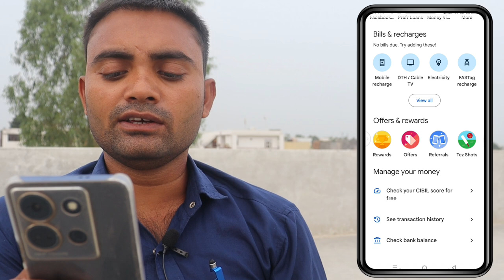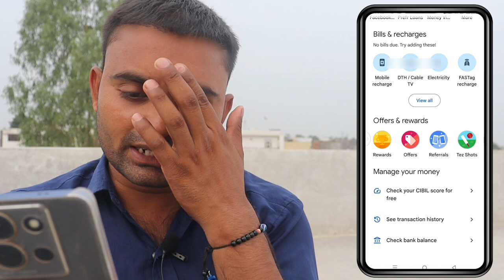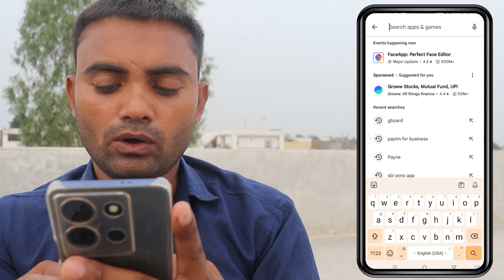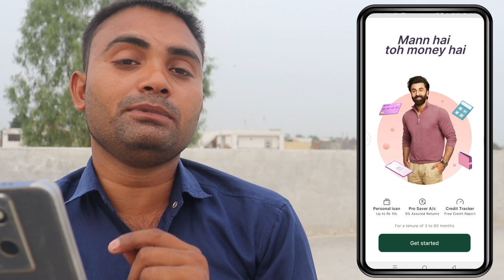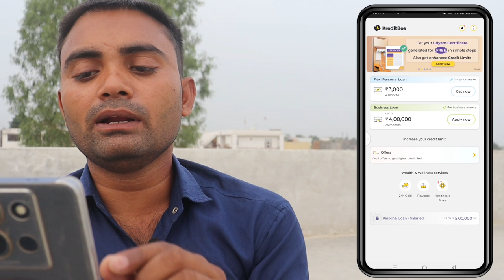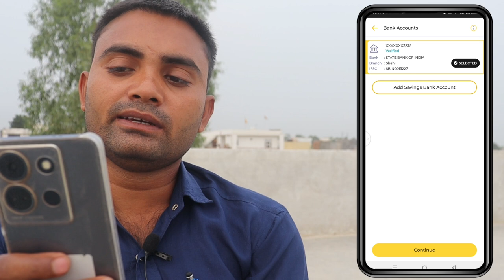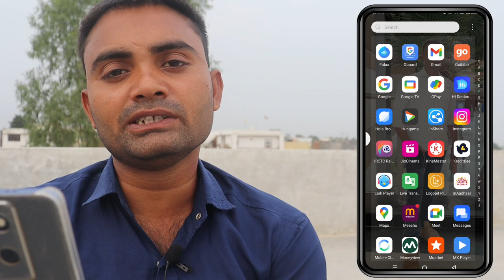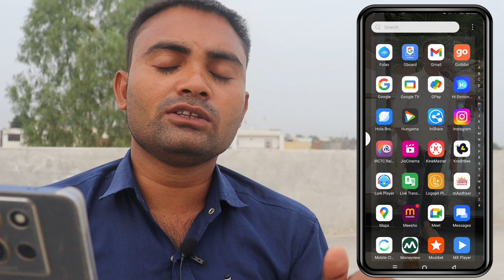google pay से लोन कैसे लें || google pay se loan kaise le sakte hain